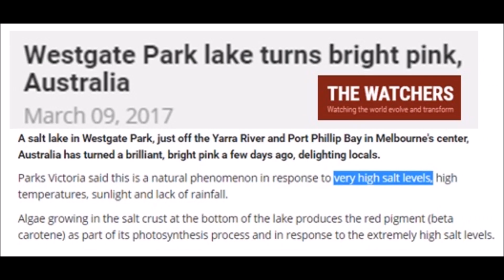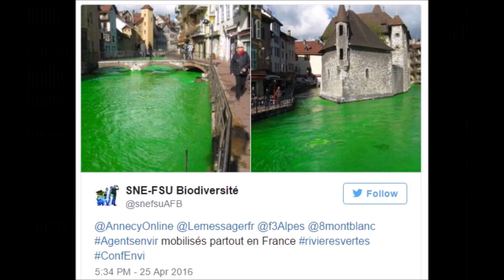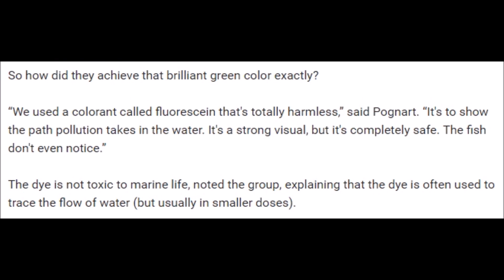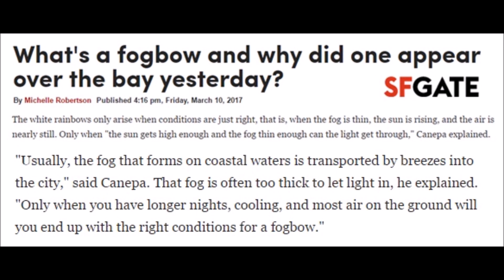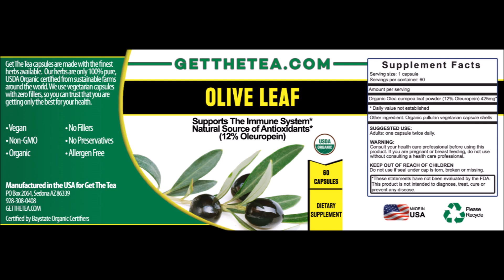Colors of Earth's Water Changing & Rare Fog Bows and Tornadoes | Mini Ice Age 2015-2035 (328)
Lakes near Melbourne Australia have turned pink, the reason given was algae growing in salt. This is followed by fluorescent green rivers in France, rare fog bows off the coast of San Francisco and scenes of tornadoes in rainbow skies tearing through Germany in early March.

You can also find this Mini Ice Age Conversations podcast on iTunes and Stitcher Radio
John Vantine captured these photos of a fogbow over the bay's horizon on March 9, 2017, while commuting into San Francisco by ferry.